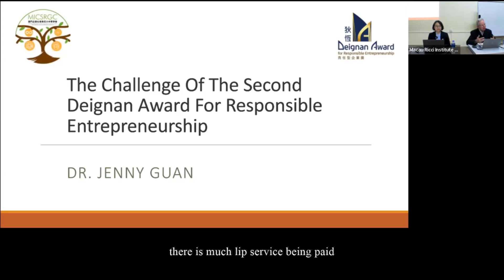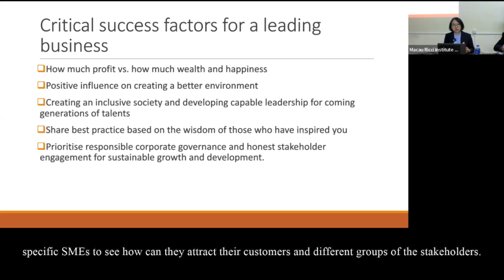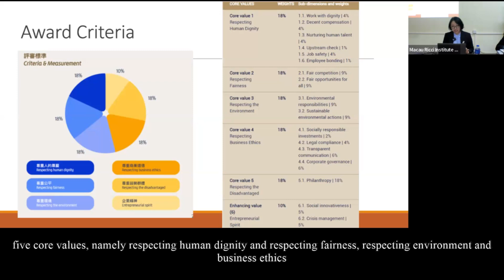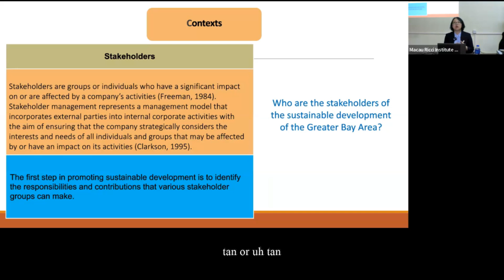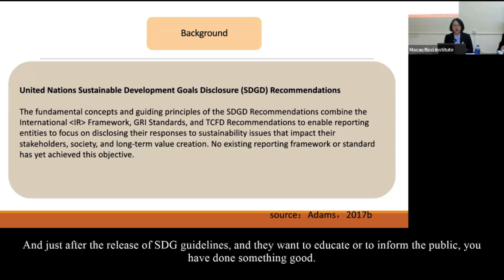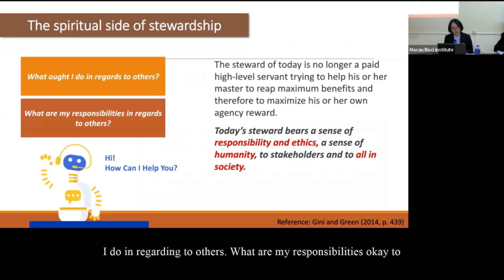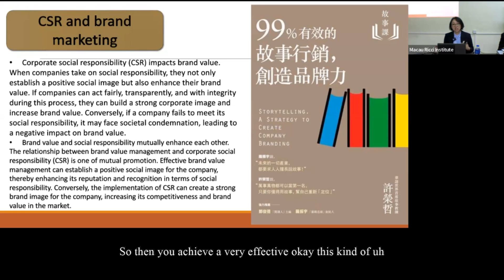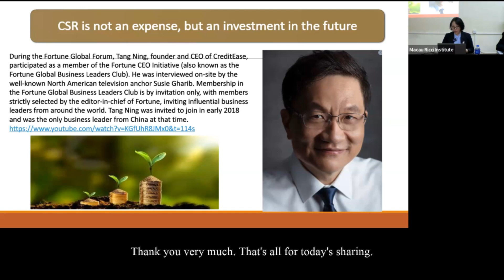MRI Forum 2024-11-26 1/2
Macau Ricci Institute Public Forum: The Challenge of the Second Deignan Award for Responsible Entrepreneurship

Introduction:
The Deignan Award for Responsible Entrepreneurship Forum aims to illuminate the significance of this prestigious accolade in Macao and Hong Kong. This session will provide an overview of the award’s origins, celebrating its role in recognizing exceptional contributions to society. Attendees will gain insight into the award criteria, including the fields of excellence considered for nomination and the selection process. We will also highlight notable past recipients, exemplifying the impact of their achievements on the community. By fostering a deeper understanding of the Deignan Award, the seminar seeks to inspire engagement and encourage nominations for future candidates, thereby promoting a culture of excellence in our regions. Join us for an informative discussion that emphasizes the importance of recognizing outstanding individuals and their contributions to our society.

By Prof. Dr. Jenny Guan, the President of the General Assembly of MICSRGC